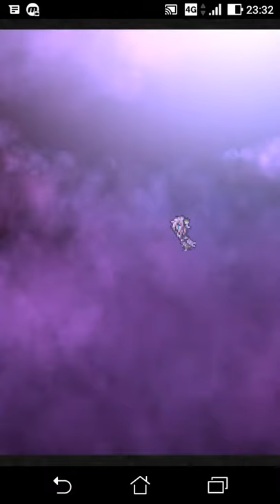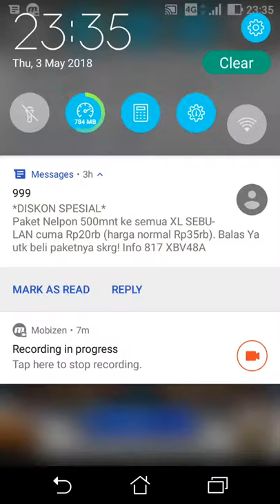[FFRK] FF13 Torment Jumpstart vs Barthandelus D300 (Cid's Mission)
One of the easier torments out there.